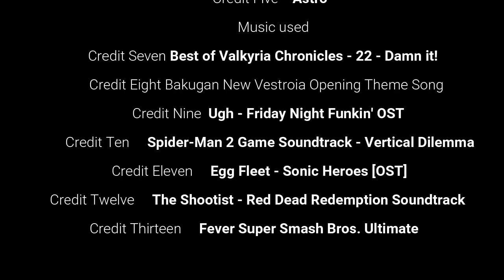Shenanigans with friends